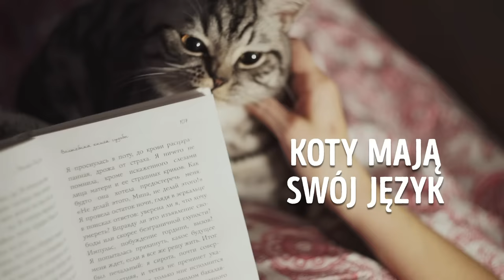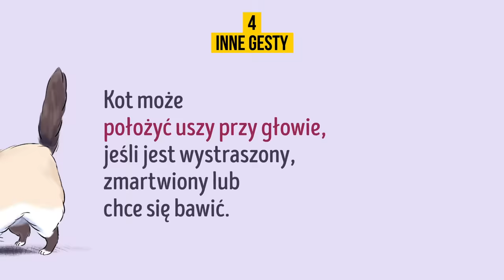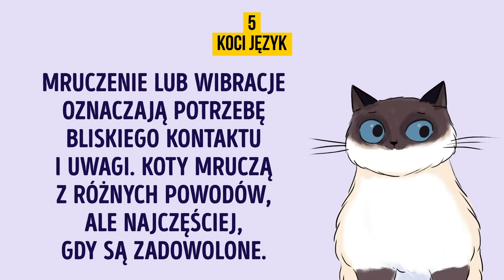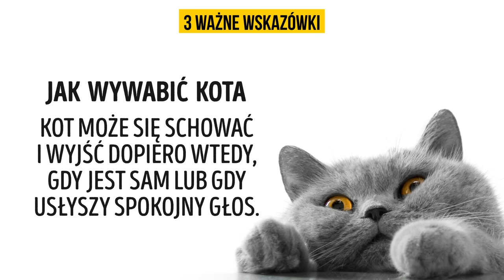Jak lepiej zrozumieć swojego kota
jak znaleźć wspólny język z kotem, koty, zaprzyjaźnij się z kotem, koci język, zwierzęta domowe, ogon, kot jest szczęśliwy, kocie oczy, interakcja z kotem, kocie gesty, porady dotyczące kotów

Każdy wie, że koty to najbardziej nielogiczne i nieprzewidywalne zwierzęta domowe. Tylko spróbuj domyślić się, co kryje się w tej małej futrzanej główce! Okazuje się jednak, że koty mają własny język. Jeśli się go nauczysz, istnieje szansa, że zrozumiesz koty o wiele lepiej.

Mając to na uwadze, Jasna Strona przygotowała szczegółowy przewodnik na temat tego, jak stać się najlepszym przyjacielem wąsatego stworzenia (oczywiście, o ile ci na to pozwoli).